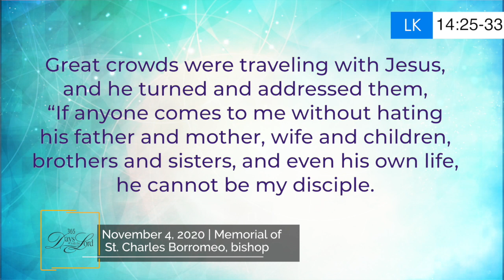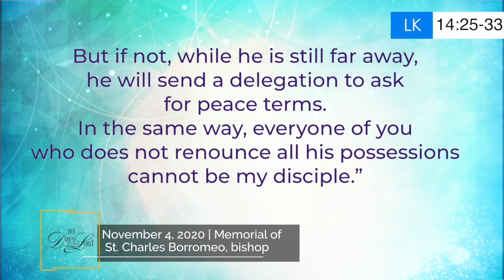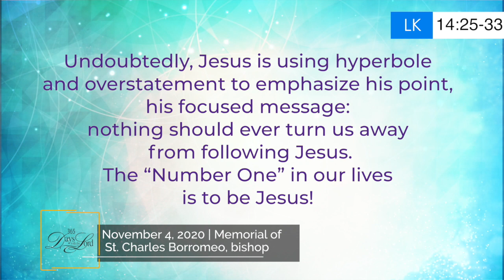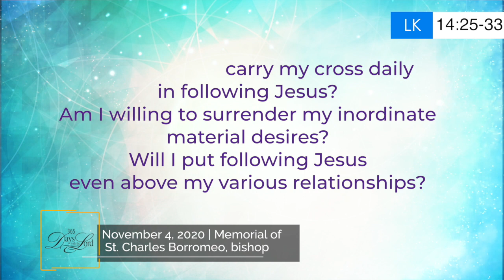365 DWTL | Memorial of St. Charles Borromeo, bishop | November 4, 2020